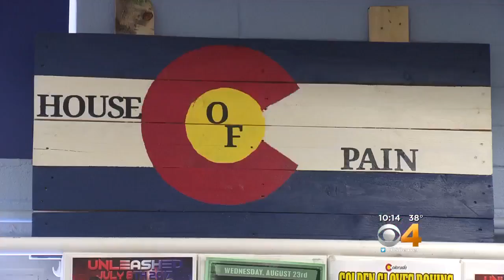Colorado Boxing Coaches Help Troubled Father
Stevie Marquez is a man light on his feet, yet grounded by his children's love.